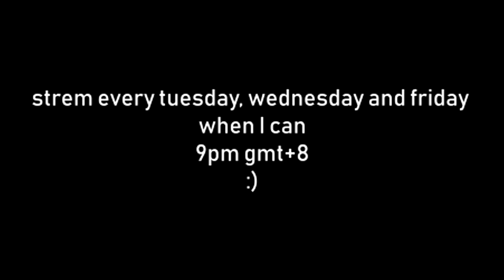:)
Salut! I am Eiten Dylus, future merc turned streamer! I usually stream action-packed games as well as writing on Tuesdays, Wednesdays and Fridays!
Got any feedback / criticisms about my streams and videos? Write 'em in this form here! I will check this out frequently:
Wanna join the Pursuit Specials? The recruitment process isn't easy, but you can start by joining my Discord:
(NOTE: Your funds may be used to donate to charities I endorse or to pay for model costs / artwork! They will only be used for these purposes and nothing else.)